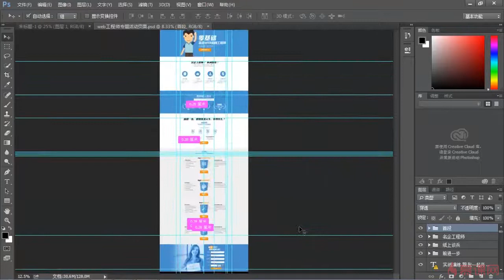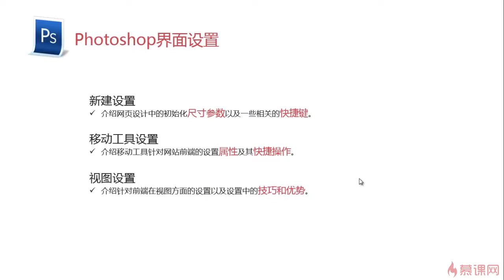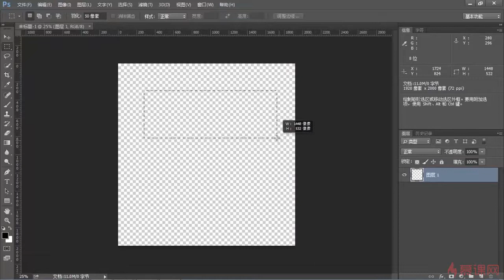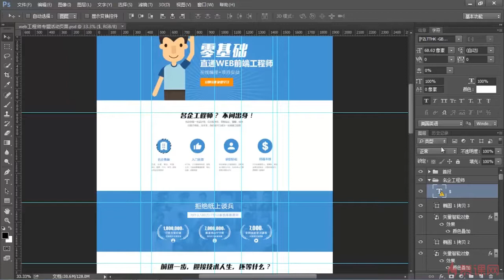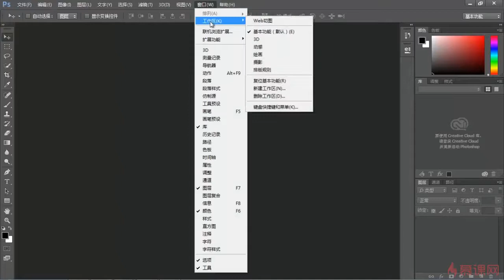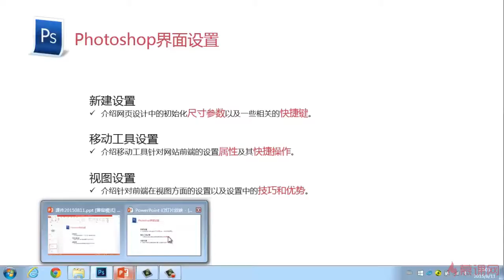2 1 界面设置 —— 前端工程师必备技能 PS切图